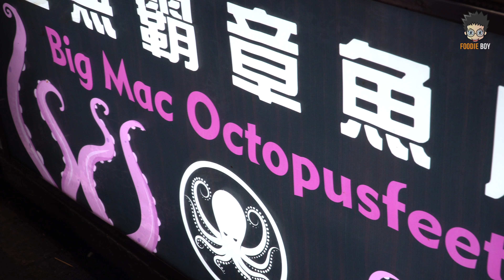문어다리 구이 / Big Mac Octopusfeet - Taiwan Street Food / 타이베이 스린야시장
Big Mac Octopusfeet
100 TWD (USD 3.3)

Taiwan Street Food / Shilin Night Market, Taipei Taiwan